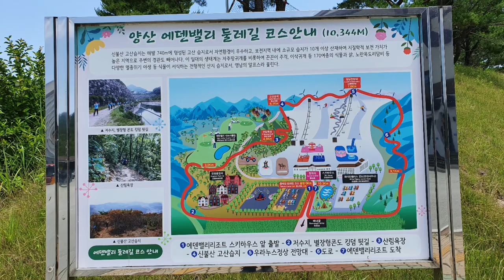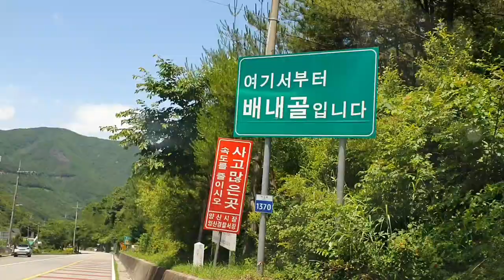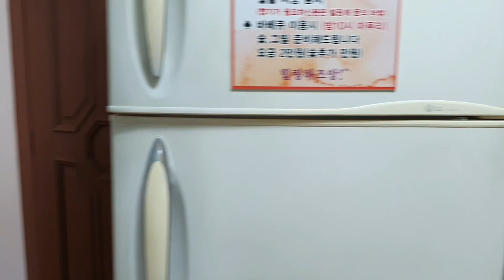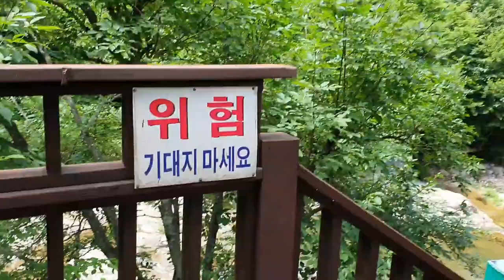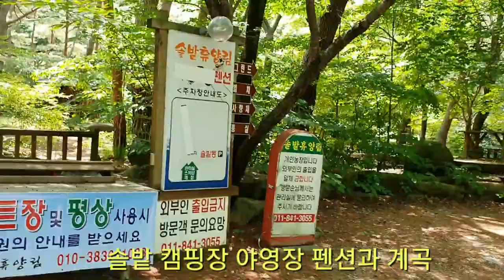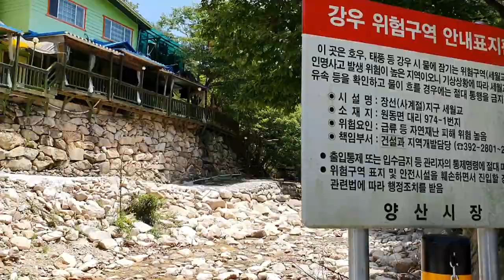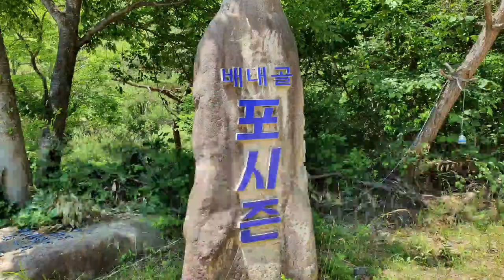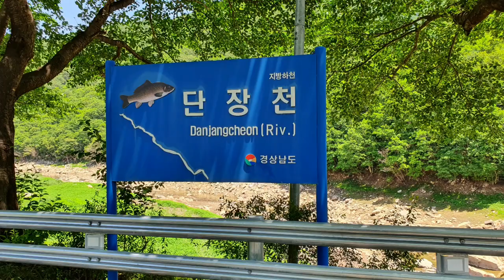[계곡강추]영남 알프스의 심장 배내골 계곡의 시작부터 끝까지 하나하나 샅샅이 훝었다. 계곡의 전설인 역대급 계곡으로 배내골의 뿌리를 파헤쳐 버린다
영남 알프스의 심장인 배내골을 찾는다
양산에서 풍력발전소를 거치고 스키장을 지나 닿은곳이 배내골 그 진실을 말한다